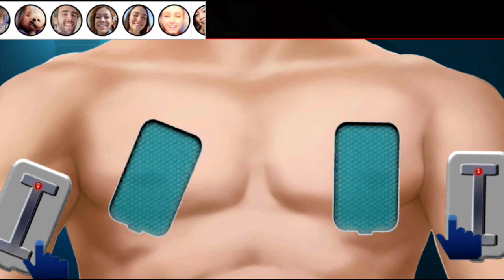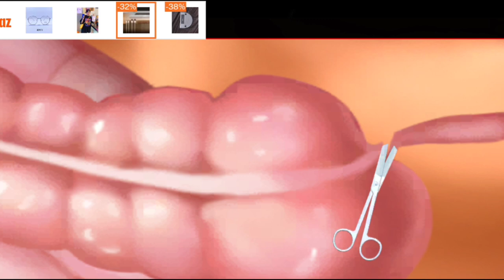ASMR satisfying|Medical treatment|ASMR Relaxing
asmr
asmr mouth sounds
asmr sleep
asmr tingles
relaxing
asmr for sleep
soft spoken
mouth sounds
asmr video
tingles
relax
asmr eating
whispering
asmr food
asmr roleplay
asmr tapping
ear cleaning
asmr mukbang
sleep
asmr animation
personal attention
hyrules link
hyrules tiktoks
best tik tok
monstro
visicks tiktok
alt tiktok
gay tiktok
onk tiktok
new tik tok
art tiktok
clean tiktoks
funny tiktoks
tiktok ff
best tiktoks
tiktok songs
tik tok songs
tiktoks
satisfying
tik toks that radiate vine energy
triggers
asmr triggers
satisfying video
tapping
for sleep
tik toks
male asmr
mouth sounds asmr
mic sounds
roleplay
role play
rollenspel
facial treatment
energía positiva
positive energy
de voz suave
hormigueo
relajante
susurro
víspera de todos los santos
tingels
slaapproblemen
om te slapen
ontspannend
relaxerend
asmr satisfying
fluisteren
popular asmr
english
nederlands
vlaams
dutch
睡眠
acmp
nanou
spa
asmr face cleaning
asmr cleaning
satisfying slime
asmr massage
asmr glow
nanou philips
asmr accent
softly spoken
asmr barber
asmr asking personal questions
asmr ambience
asmr bro
asmr adhd test
asmr august
asmr back scratch
asmr anxiety
asmr darling
asmr makeup
asmr bugs
asmr boyfriend sleep
asmr brushing
cleaning motivation
cleaning music
ali asmr
asmr facial
asmr skincare
invisible scratching
cursed asmr
removing the filter
lid sounds
sound assortment
popular asmr triggers
cleaning asmr
comforting
egg cracking asmr
asmr sounds
hand movements
trigger words
visual triggers
peace and saraity
asmr shorts
asmr short
asmr videos
asmr moth sounds
relaxation
ТАППИНГ
バイノーラル
insomnia
リラックス
不眠症
眠れない
japan
囁き
tickle tickle
音フェチ
lipstick channel
small talk
asmr bakery
リップスティックチャンネル
まさよし
asmr sufficient
asmr tingle
sabahan youtuber
asmr aggresive
asmr malaysia
asmr tktk
asmr skadik
asmr sksk
clareee asmr
asmr medical exam
physical exam
cranial nerve exam
identifying smells
air puffing
air squeezing
crunchy fabric
stethoscope
soft speaking
asmr for relaxation
whisperaudios
whisper audios asmr
british asmrtist
british voice
uk asmrtist
british
spit painting on your face
camera tapping
up close asmr
face touching
intense mouth sounds
spit painting
spit painting asmr
cleaning videos
asmr spit painting you
brittney may

ASMR makeup
asmr